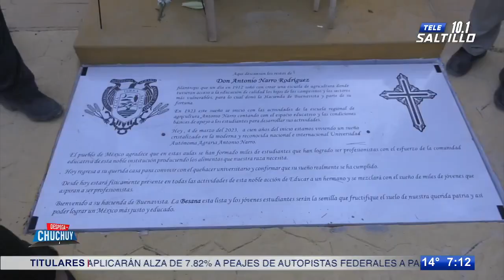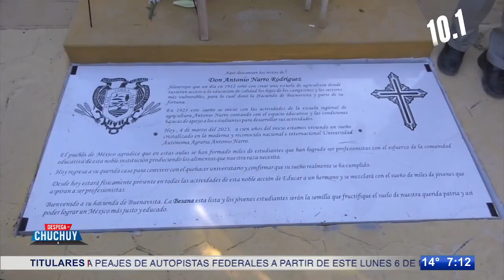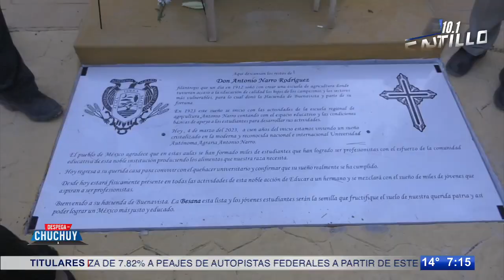Celebra la UAAAN 100 años; regresa don Antonio Narro a su hogar